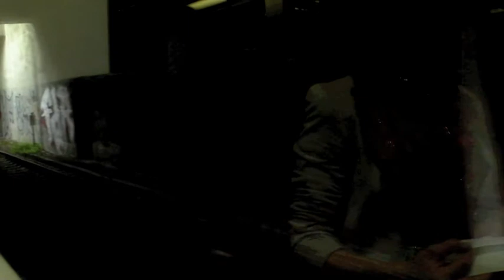Berlin S-Bahn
A trip from the Zoo to Olympiastadion on Berlin's S-Bahn. Graffiti all the way.